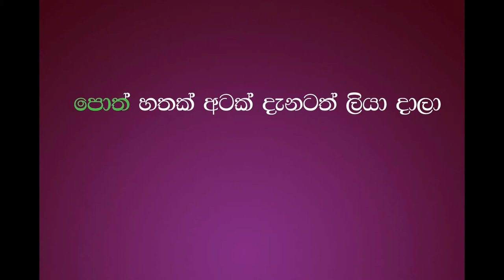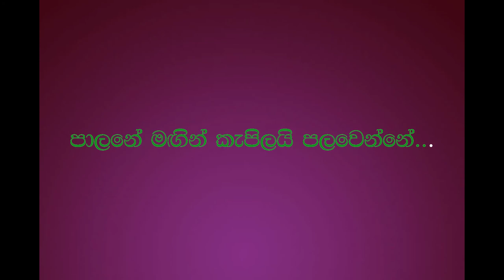O/L A/L Practical Drama -poth hathak atak-නාට්‍ය ගීත-suminda sirisena- රංග කලාව ප්‍රායෝගික පරීක්ෂණයට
නාට්‍ය විෂය හදාරන ඔබ සඳහාම
This video focuses on O/L practical examination.
රංග කලාව ප්‍රායෝගික පරීක්ෂණය සඳහා
නාට්‍ය ගීත
සුමින්ද සිරිසේන මහතා
පොත් හතක් අටක් දැනටත් ලියා දාල
තියෙනවා
මත්තටත් තවත් ලියනට හිතේ ඇඳිලා…
ඇත්ත නැත්ත ගැන මම නෑ වෙහෙසෙන්නේ
නිතරම
පත්තරේට මගෙනුයි විස්තර යන්නේ…
පුස්තකාලේ මයි කාලය ගතවෙන්නේ
ඒකයි
ගත් කතුන් කියා කවුරුත් අමතන්නේ…
පොත් හතක් අටක්…….
මං විදෙස් වලත් තොරතුරු සපයන්නේ
ඔහෙලට
මං නැතොත් තවත් වෙන කවුරුද ඉන්නේ…..
කානු වෙත් නොයෙක් බිහිසුණු වැඩ වෙන්නේ
මේ පුවත්
පාලනේ මගින් කැපිල යි පළවෙන්නේ.